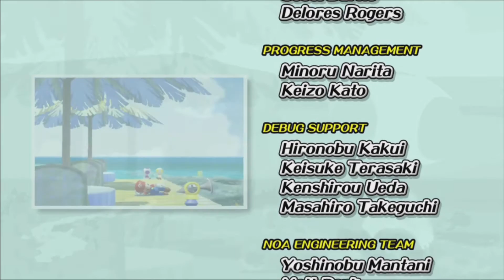Discovering Many Things (Mainly Red Coins) - BMUU Plays Super Mario Sunshine - Part 17 - Finale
Who am I even talking to here?
Does anyone even read these?

Hello to anyone that is!
I hope you like this video! And any others I've created that you've seen!
Hope your day is going well!